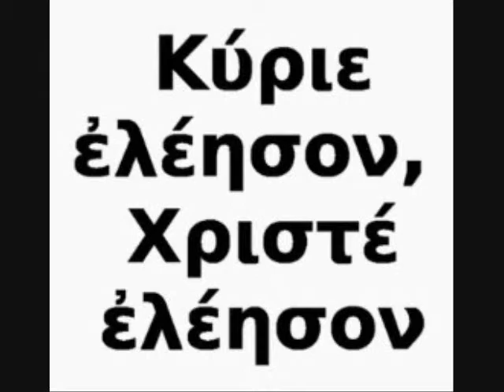Kyrie Eleison • New Orleans (Κύριε ἐλέησον)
Κύριε, ἐλέησον

Musical setting by Rev. J. Roel Lungay